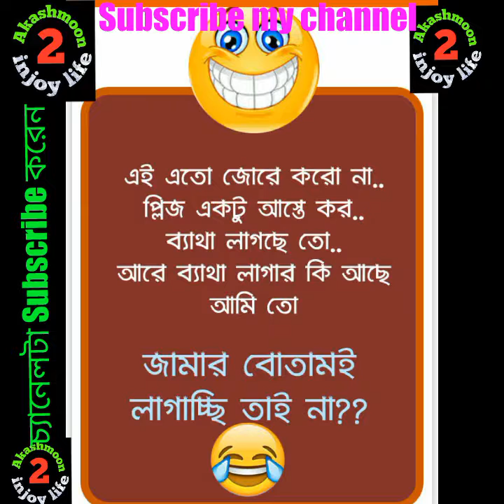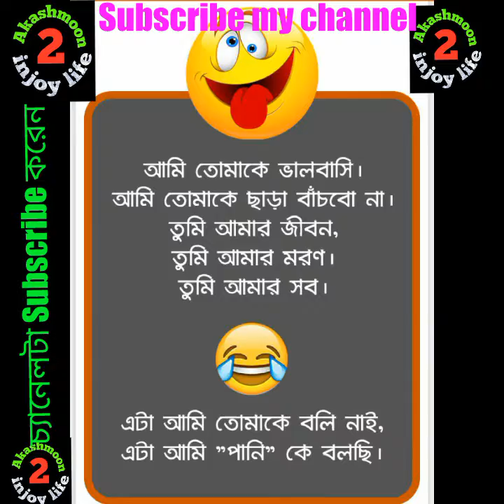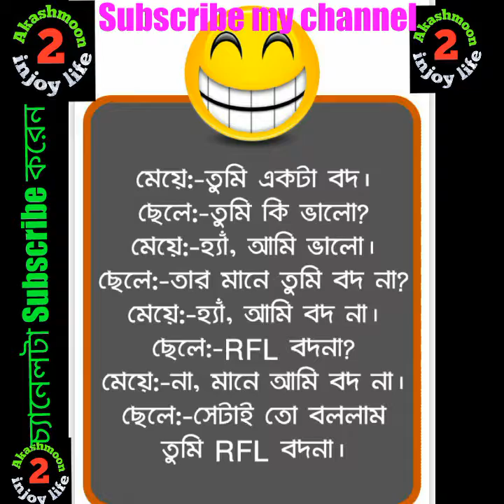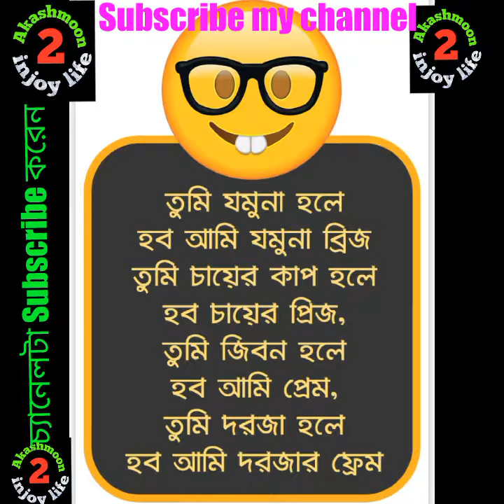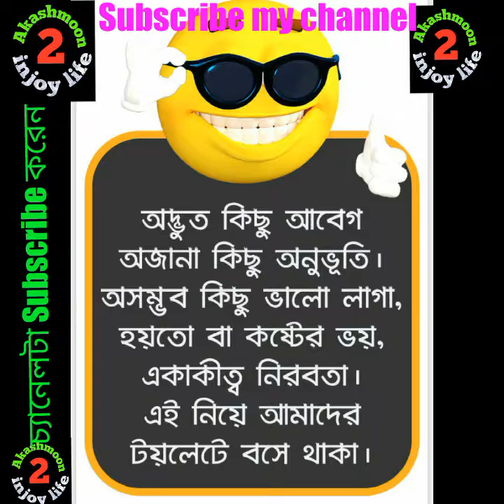বাংলা ফানি জোক||BangladeshiI jook.reading funny jook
বাংলা ফানি জোক||BangladeshiI jook.reading funny jook#jook#banglajook#funnywrithing